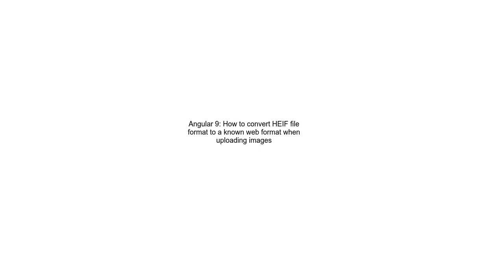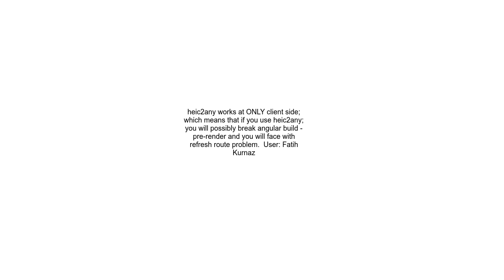Angular 9 How to convert HEIF file format to a known web format when uploading images